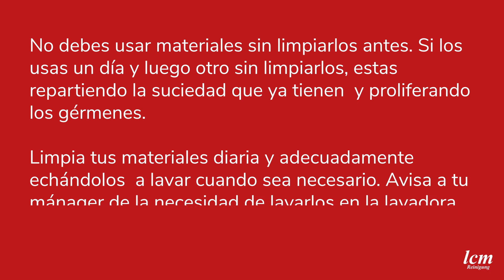Limpiar la bayetas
▶️Cleaningtips Limpiar las bayetasYa sea una bayeta un trapo o una mopa, no debes usarlos sin limpiarlos antes. Si con la misma bayeta limpias un día y luego otro, lo que realmente estás haciendo es repartir la suciedad que ya tiene la bayeta, con lo que contribuyes a que los gérmenes proliferen.Por lo tanto, limpia tras cada uso paños, bayetas, esponjas etc… Y échalos a lavar de forma regular, no dejes que se acumulen y avisa a tu mánager de la necesidad de lavarlos en la lavadora.*Cada semana compartiremos con vosotros un consejo de limpieza con los errores más comunes, puedes encontrar más vídeos y formación